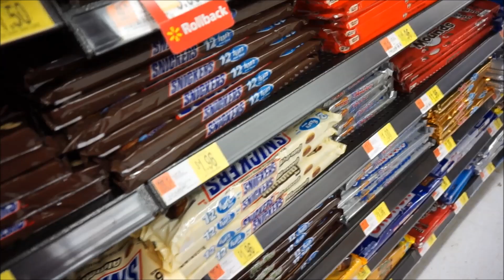Peak Week #1, Meal Prep & Food Travel Tips | Bikini Prep Series Ep. 18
Peak Week #1 for this prep series! This wasn't a typical prep like I've done in the past. I kept my diet and training very similar to previous weeks and carbed up Thursday and had a high carb day Saturday. Cardio tapered off a little towards the end of the week but we didn't manipulate sodium or water at all.

MUSIC
"Life" by Tubo